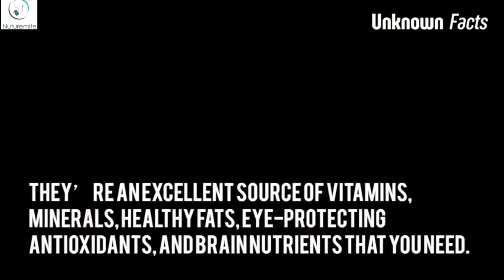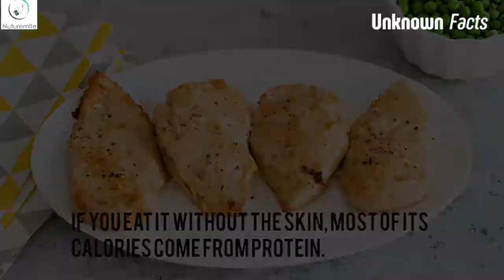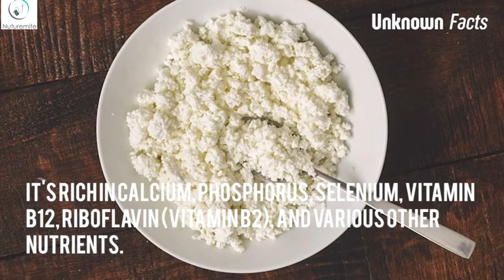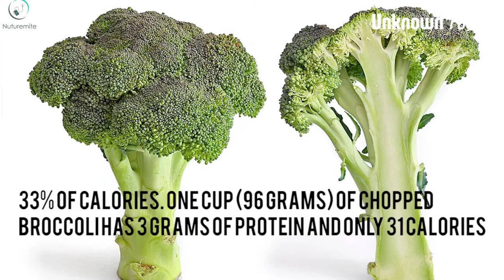15 Weight Loss Tips every Guy Needs to Know || Weight Loss Tips For Men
When it comes to weight loss, it doesn't have to hurt for it to work. Let’s say you drink two bottles of soda a day. Today, we bring you 15 weight loss tips for men! At roughly 240 calories each, you’ll cut 3,360 calories a week just by switching your soft drink for water. That means you’ll lose almost a pound, which is 3,500 calories, just by omitting soft drinks.

soda and quickly drops 10 pounds in a few months. Although the results may seem too good to be true, small lifestyle changes can result in big-time fat loss.  Even if you don’t drink soda, there are dozens of simple, everyday habits you can follow to lose weight. In fact, Andy Yurechko, MS, RD, of Augusta University Medical Centre in Georgia, believes the most successful dieters avoid fads and focus on long-term sustainable practices.

Links to some related products:

MINARVA ACT Methylcobalamin 750 mcg, WITH ZINC 12 mg , VITAMIN D3 mcg , MULTIVITAMIN , MULTIMINERAL , ANTIOXIDANTS & AMINO ACIDS SYRUP

NEURAPID GARCINIA CAMBOGIA 75% HCA 500 mg 100% NATURAL FAT BURNER | WEIGHT LOSS SUPPLEMENT – 60 VEG CAPSULES

NEURAPID KETO FAT BURNER (GREEN COFFEE BEAN, GARCINIA CAMBOGIA AND GREEN TEA) 60 VEG CAPSULES